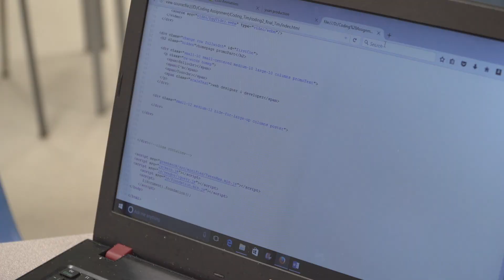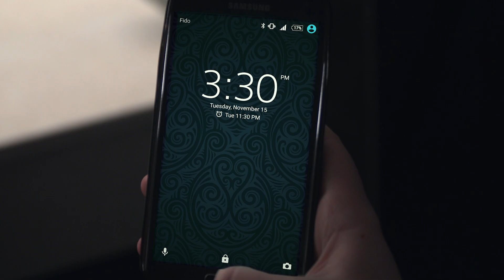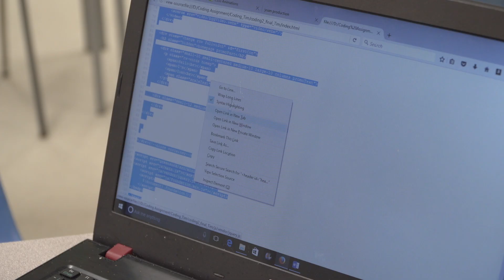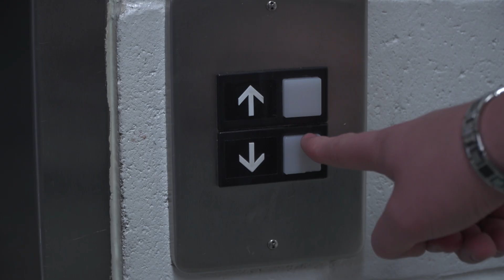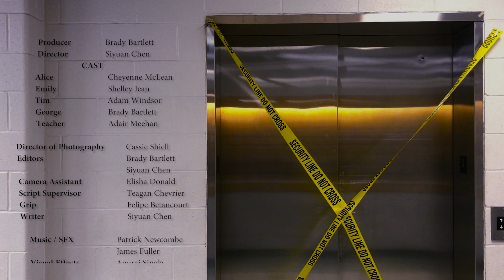Short Film: Second Yesterday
A short film that we made at school

Plot:
Alice is a college student whose major is Computer Media. Unfortunately, in this semester, her grades are not very well. For saving herself being dropped out of the program, she wants to get one of the best students: Tim’s answer. Alice made a plan to let her friend Emily distracts Tim so she could copy and paste Tim’s assignment. After she gets Tim’s homework successfully, Tim doesn’t show up the other day and the whole class gets the shock news that Tim got a car accident, and he is lying in the ICU now. While Alice is in deep sorrow and guilt, she finds out that she has the ability to go back to the time that before she executed her plan, and at that time, Tim is still alive. Alice tries her best to change Tim’s fate, but it gets worse and worse every time…

Alice: Cheyenne Mclean
Emily: Shelley Jean
Tim: Adam james Windsor
Director: Siyuan Chen
Producer: Brady Bartlett
DOP: Cassie Shiell
Editors: Brady Bartlett
Script Supervisor: Teagan Chevrier
Grip: Felipe Betancourt
Music / SFX: Patrick Newcombe, James Fuller
VFX: Anuraj Singla
Executive Producer: Romy Goulem Charlie Egleston Michelle Shipley Special Thanks: Malcom Mclntyre, Matt Brockman, Stephen Butler